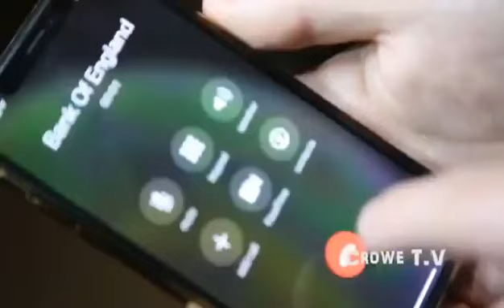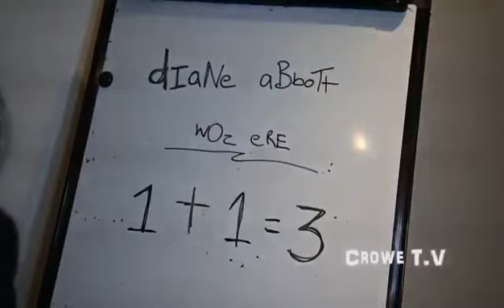This anti-Corbyn rap is a must see!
Devon rapper Crowe's epic take down of Jeremy Corbyn in this hilarious video. You can follow him here for further releases